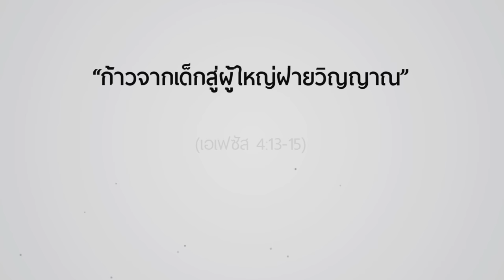คำเทศนา “ก้าวจากเด็กสู่ผู้ใหญ่ฝ่ายวิญญาณ”(เอเฟซัส 4:13-15)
วันที่ 15 ธันวาคม 2017 โดย

1.ก้าวจากเด็กมาสู่ความบริบูรณ์ของพระคริสต์
2.ก้าวจากการถูกล่อลวงง่ายกลายเป็นผู้มีจุดยืนมั่นคง
3.ก้าวออกจากความเท็จมาเป็นผู้ยึดถือความจริง